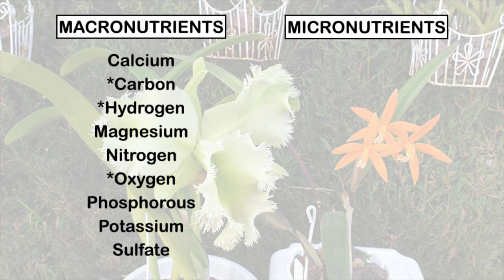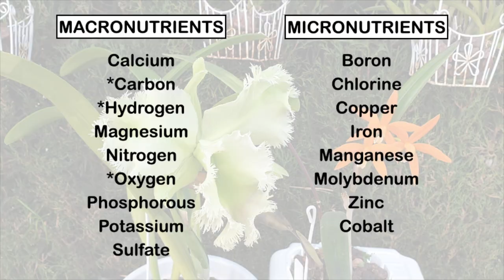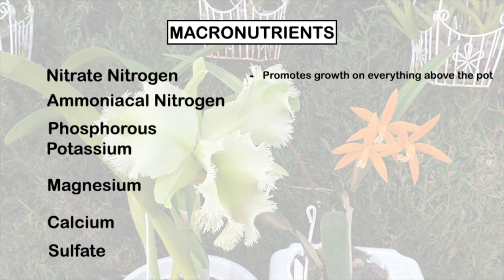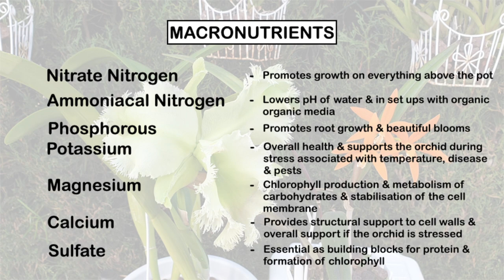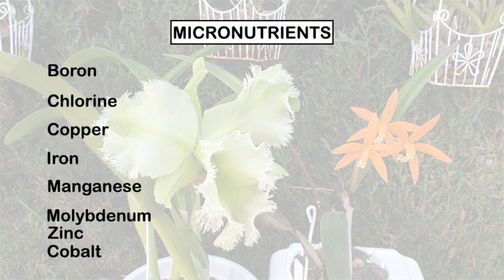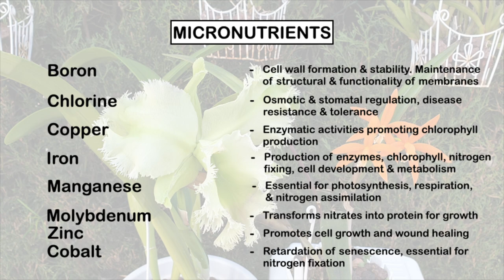What is in your fertilizer? What do nutrients do? Screen shot lists available 📱👍🏼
Struggling plants? It might not be the fertilizer! This video dives deep into the hidden world of pH, the key to unlocking peak nutrient absorption for thriving plants.
Beginner-Friendly Breakdown: pH Demystified: Learn the basics of pH and its crucial role in how your plants access vital nutrients. Nutrient Highway: Discover the ideal pH range for different nutrients, ensuring your plants get the specific food they need.
Cheat Sheet to Success: Explore a comprehensive pH chart – your guide to maximizing nutrient availability in your soil!
Level Up Your Plant Care: Mastering the Meter: Learn the proper techniques for using a soil pH test kit or a pH meter for accurate readings.
Calibration Confidence: Gain the skills to calibrate your pH meter for reliable and consistent results.
Product Power: Uncover the best and most reliable solutions for adjusting soil pH, from natural amendments to store-bought products.
Advanced Grower Insights: Beyond the Basics: Explore advanced strategies for managing soil pH fluctuations and maintaining the sweet spot for your plants.
Troubleshooting pH Issues: Identify common signs of pH problems like nutrient deficiencies and learn how to adjust pH levels accordingly.
The Science Explained: Gain a deeper understanding of the scientific principles that govern pH and its impact on nutrient absorption.
Bonus Content: DIY or Buy? Explore the options for creating your own pH-adjusting solutions versus using commercially available products.
Plant-Specific Needs: Delve into the ideal pH ranges for different plant types, from flowering beauties to bountiful vegetable gardens.
The Balancing Act: Learn how to maintain a healthy balance between various nutrients by managing soil pH. Stop guessing, start growing! Watch now and unlock the secrets of pH to unleash optimal nutrient absorption and witness your plants flourish beyond your wildest dreams.
Ever wondered what all the components in your orchidfertilizer are good for? Do our orchids need them all? Why do our orchids need them? What about the water we use for our orchids? Can we use generic plant fertilizer for our orchids?
My environment:
Mediterranean climate, hot summers / mild winters
45% - 85% humidity, with regular airflow
Thumbnail / Outro Image:   Bodum.westernscandinavia.org
Orchid growing supplies:
               Seramis, Akadama
Water: Reverse Osmosis
Insecticidal Soap
General PPM: 300 Summer, or in active growth
                          150 Winter, RO Water and KelpMax only